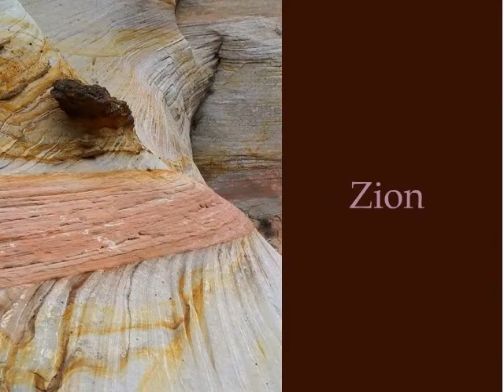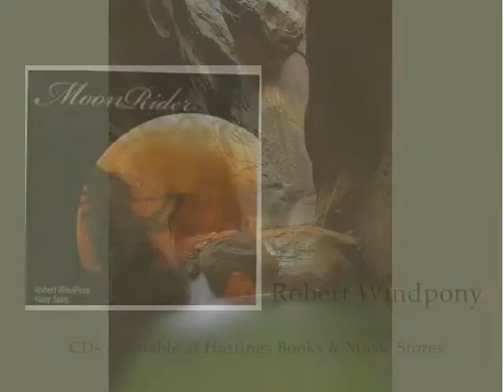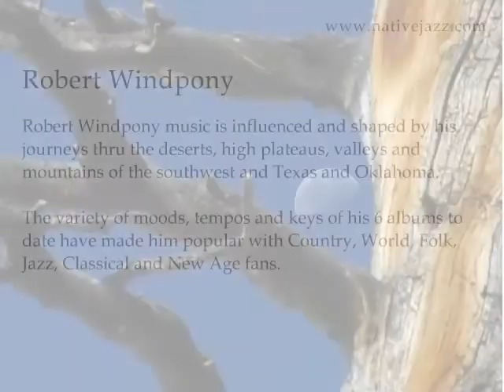Yellowstone, Zion, Yosemite - Symphony of Parks - Rate this Video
Native flute music as background to scenic photographs from Yellowstone, Zion, and Yosemite National Parks. Native Flute Soloist Robert Windpony performs a solo piece on one of his native american flutes. Another video to promote relaxation, this time using native american flute music.